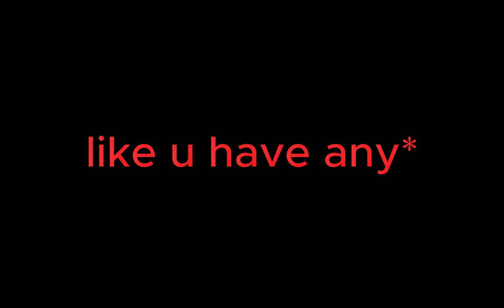Assault On Cayo Perico!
Today Me And My Friend Angel tried Out A Brand New Adversary Mode In GTA V!

Enjoy My Content? It's Free And You Can Always Change Your Mind!